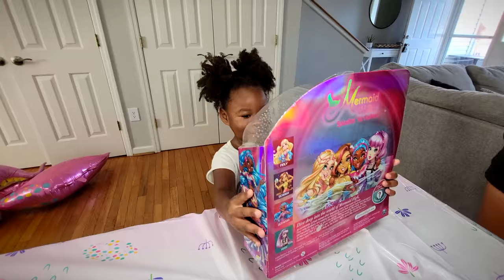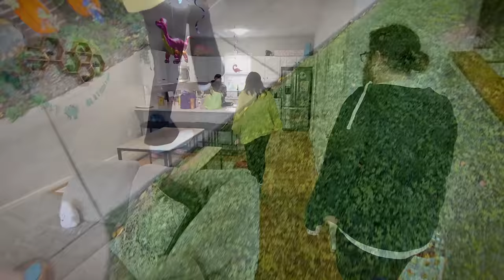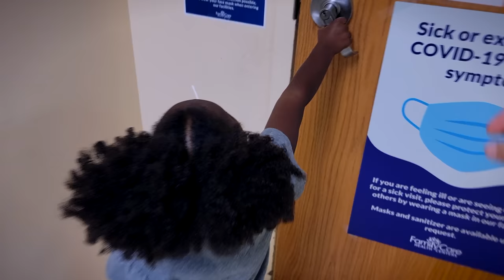Tyanna's 4th Birthday!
We spend the weekend celebrating Tyanna's birthday! She had the coolest dinosaur party! Can't believe our baby is 4!